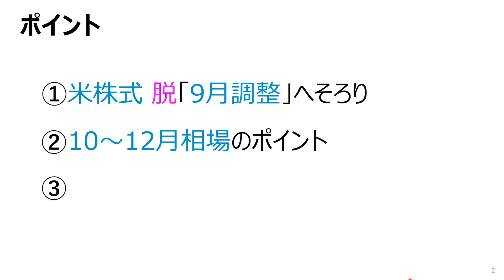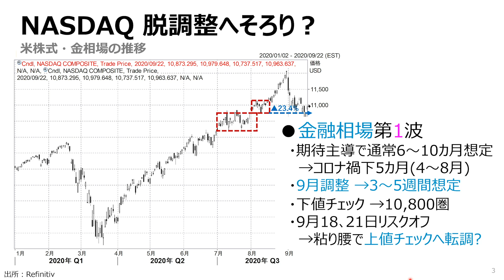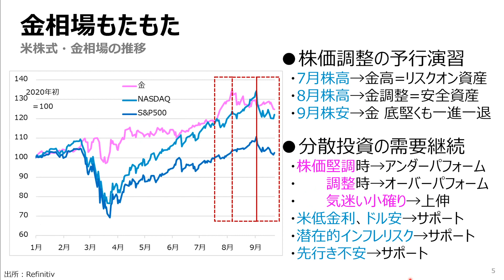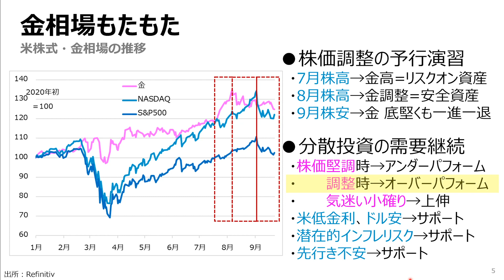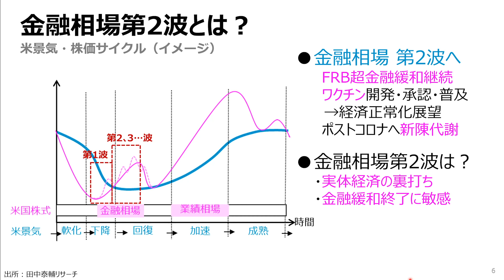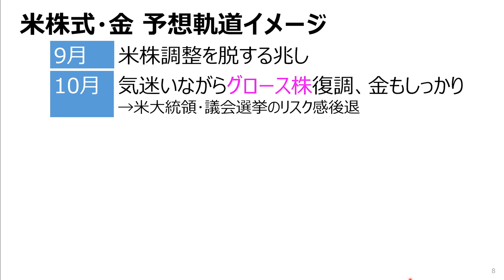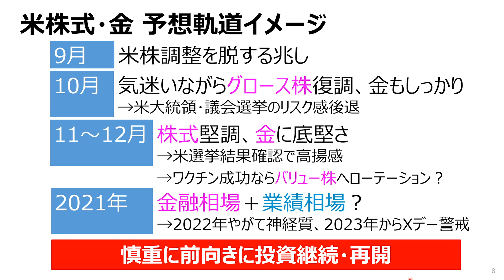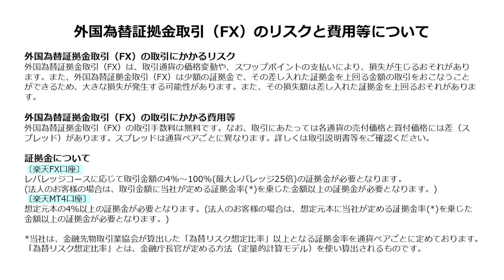田中泰輔の「マネーは語る」：米株式、来るか再起動。2021年相場期待大・・・だが（田中 泰輔）